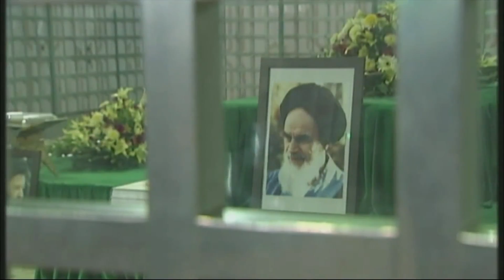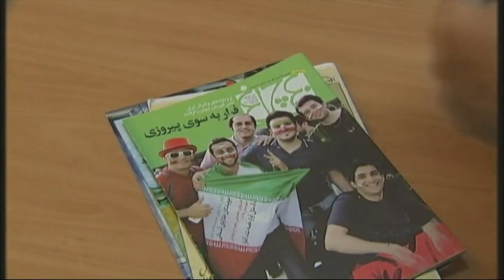New Iran President Vows to Protect Rights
On inauguration day, words from Iran's new president Hassan Rouhani offered hope for better foreign relations with the country than with his predecessor Ahmadinejad. Rouhani has pledged to be more open about Iran's nuclear ambitions as well as protect rights and justice. Independent Television News' Alex Thompson has the story.